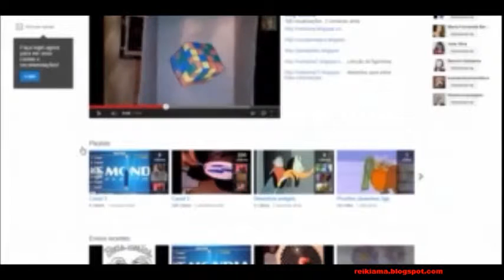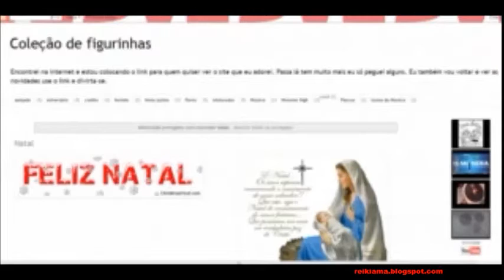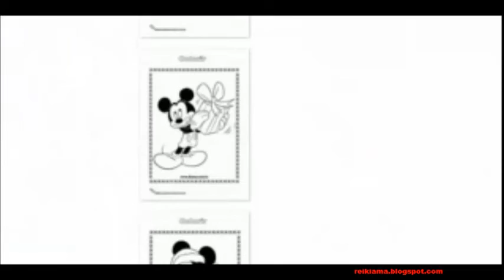Mobile tipo bola de natal com 2 disco de pizza